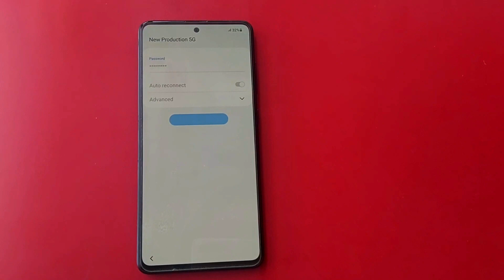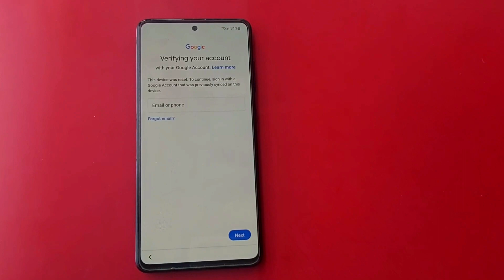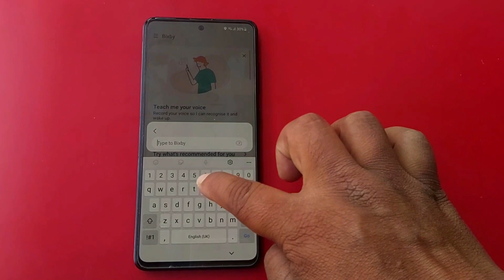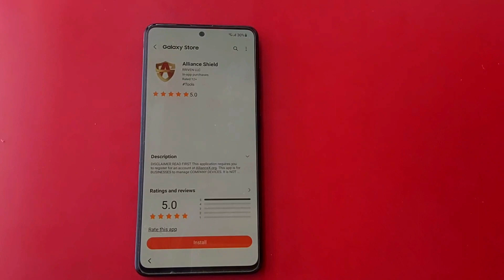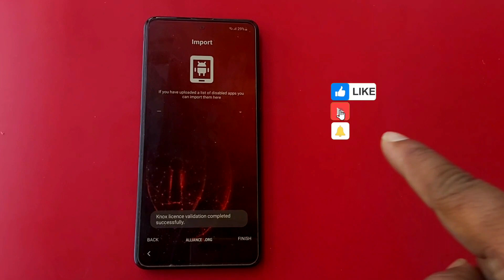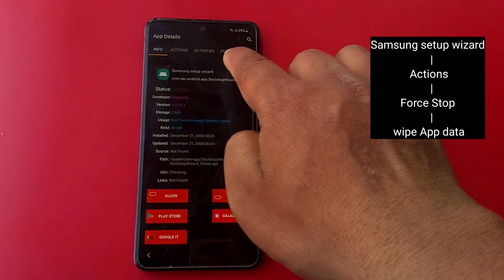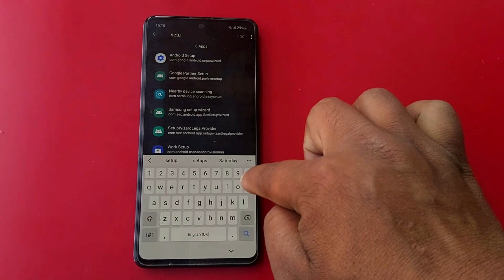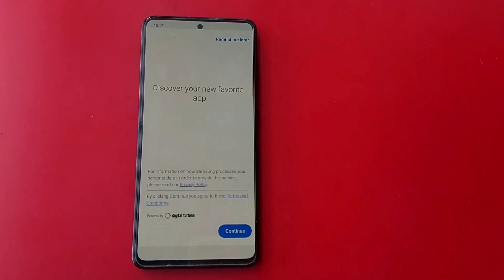Samsung A51 frp bypass without pc android 12/unlock google lock 2022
Android 12-Samsung A51 frp bypass without pc/unlock google lock 2022 |Samsung a51 frp unlock | This Method Is worked to All Samsung Android 11 That is Samsung A10 Samsung M12/Samsung A12/Samsung a20/Samsung a22/M22/Samsung A30/Samsung A30s/Samsung a31/M32/Samsung A50/a50s/Samsung A51/Samsung A52/Samsung a52s/Samsung A70/Samsung a70s/Samsung a72/Samsung s20/Samsung s21/This Method is still working on that device which have knox service thanks. by New Production